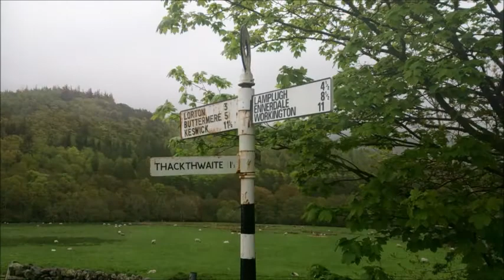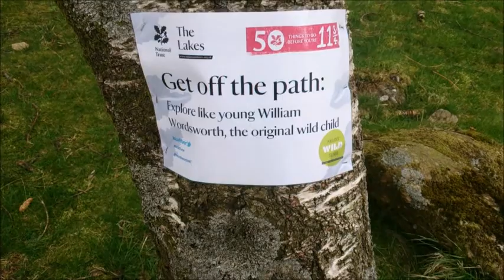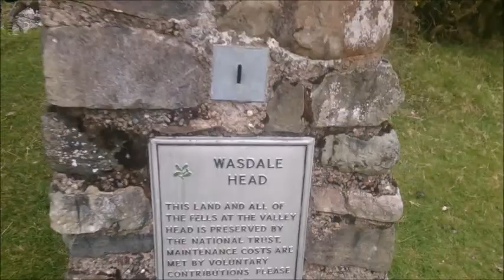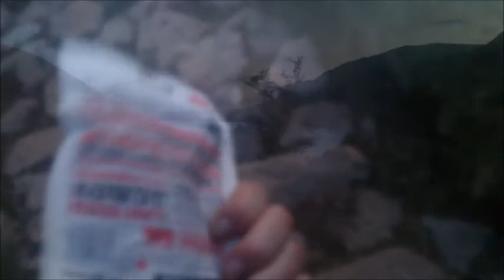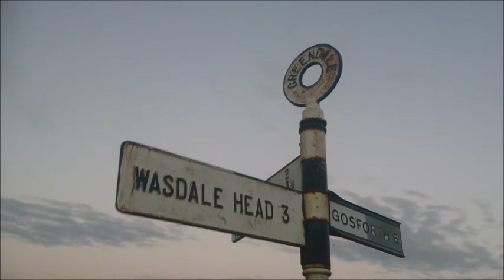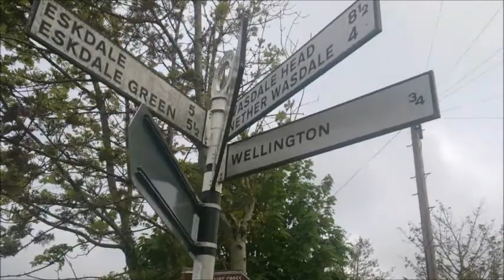walk from workington to scafell pike 46 mile walk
46 mile - pluss the climb up scarth gap pass,haystacks, black sail pass and scafell pike, Cant belive i did this, been wanting to do this for ages now and with enough determination i made it, slept under a tree beside a nice warm fire beside wastwater and carried on, was thinking of walking the extra to workington but ive done that loads of times, felt like id done what i needed to do, its a personal acchivement, to get that far and high on my feet and back has been a dream come true, studdied this whole journey and didnt even need to use a map its all in my head even the fells i pass, was good to help a few people lost on the way past :D